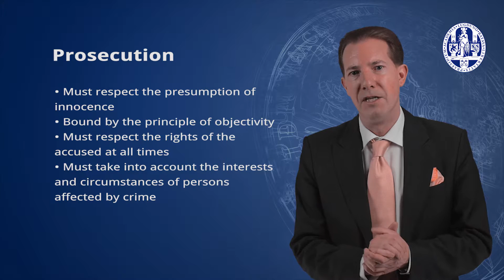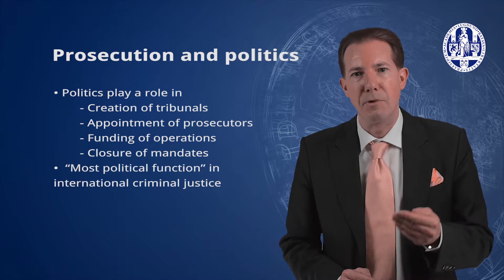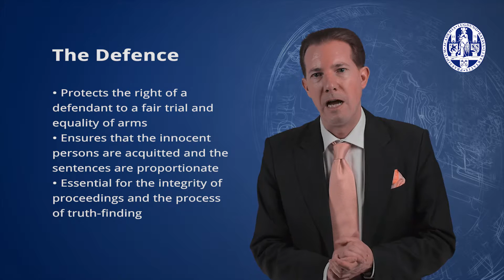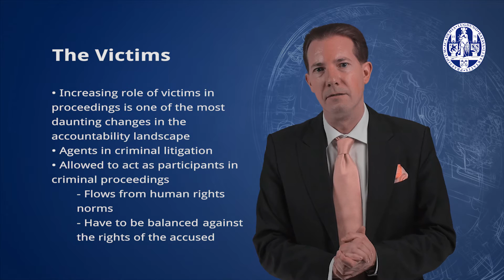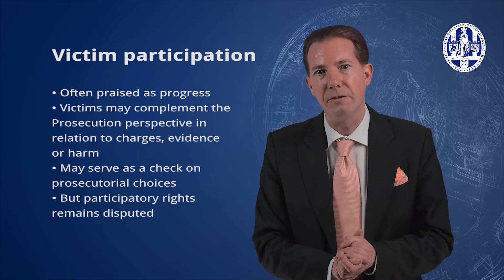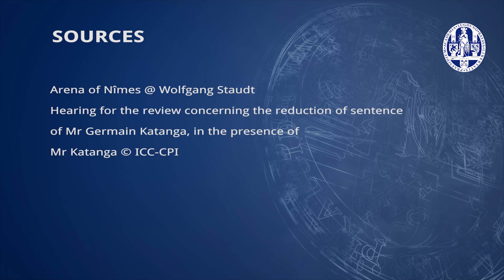International Law In Action II - 2.3 An Introduction to the Main Actors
Who is held accountable for crimes against humanity? And who decide on the guilt or innocence of that person? We will explore this and much more in this course.